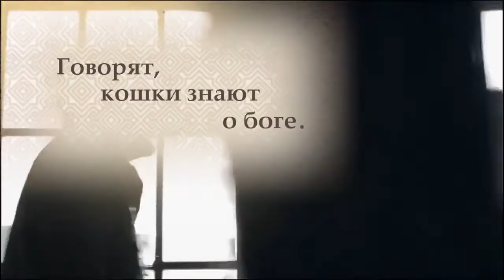Город кошек / Оригинальный Трейлер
Жанр: документальный

Режиссер: Город кошек

В ролях:
Кошки и коты